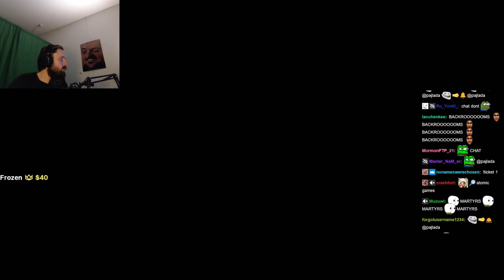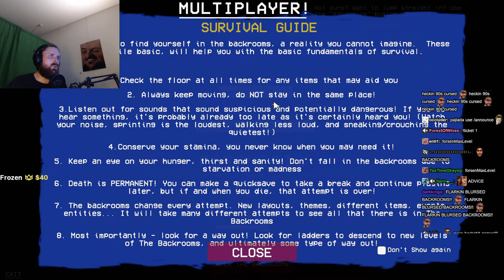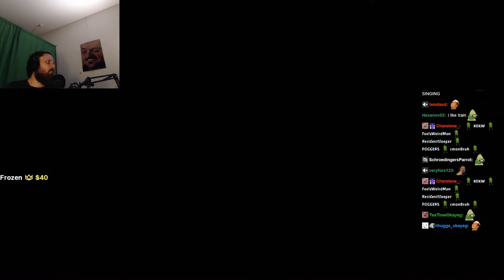Forsen plays The Backrooms: Survival (with Chat)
Stream Date: 4:41:51 pm
Stream Duration: 6:12:20
VOD and chat files:

Game Description:  The Backrooms: Survival mixes survival horror with roguelike elements. Explore randomly generated levels with different items and entities while trying to maintain your thirst, hunger, and sanity. Play alone or with up to six friends online!